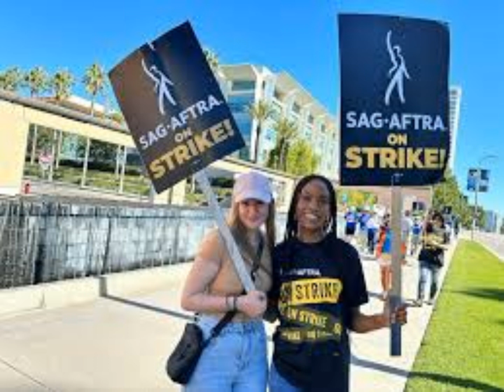Actors celebrate deal to end long Hollywood strike. hollywood breakingnews worldnews news #2023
Actors celebrate deal to end long Hollywood strike.

US actors' union Sag-Aftra says it has agreed a tentative deal with Hollywood studios to end a months-long strike.

Sag-Aftra reached agreement with the Alliance of Motion Picture and TV Producers (AMPTP) in a unanimous vote, ending the 118-day shutdown.

The impasse - combined with a separate writers' strike - had paralysed the entertainment industry and delayed work on numerous major TV shows and films.

Actors have been calling for better pay and safeguards on the use of AI.

Sag-Aftra president Fran Drescher posted: "We did it!" She thanked members "for hanging in and holding out for this historic deal!" Chief negotiator Duncan Crabtree-Ireland told Reuters there were "definitely some tears, a lot of big smiles, a lot of hugs" when the agreement was reached.

The three-year contract would "make a long-term difference for the future of our members in this industry", he said.

The union said the deal was valued at more than $1bn (£814m) and included increases in minimum salaries, a new "streaming participation" bonus, and more protections against their images and voices being replicated by artificial intelligence.

Sag-Aftra said the strike would officially end on Thursday, with more details released following a meeting on Friday.

AMPTP said it was pleased to have reached the tentative agreement and "looks forward to the industry resuming the work of telling great stories".

It said the deal gave Sag-Aftra "the biggest contract-on-contract gains in the history of the union". Sag-Aftra represents around 160,000 members and has been on strike since July 14, causing major disruption and knock-on effects for those in all branches of the film and TV industry, and in countries like the UK as well as the US.

Disney/Marvel's Blade, Dune: Part Two and Fantastic Four have all been delayed by several months, while Avengers: The Kang Dynasty and Avengers: Secret Wars have also been pushed back by a year.

Live action remakes of Disney animations Moana and Lilo & Stitch have also been affected, as has James Cameron's Avatar series and Paddington in Peru.

As well as film delays, Hollywood stars have also not been attending events such as film premieres while the strike has been taking place, as union rules prohibit them from taking any work, including promotion or publicity for projects.

In addition to increased pay and AI guarantees, Sag-Aftra has called for increased royalties and higher contributions to actors' pension and health plans.